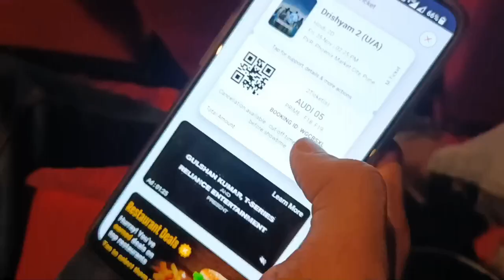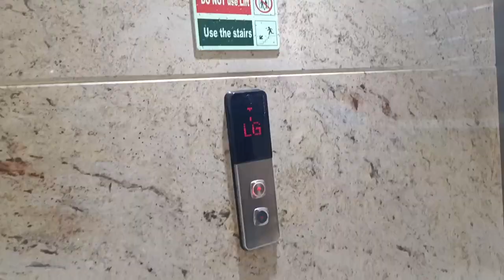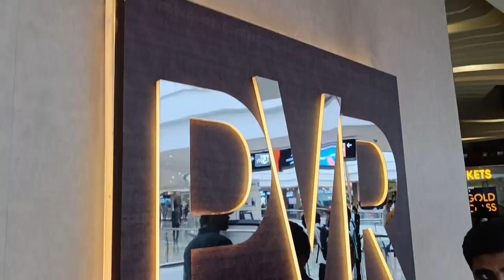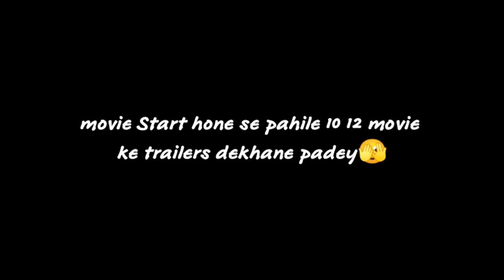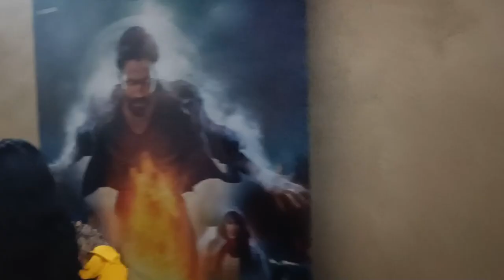PVR phoenix Mall pune | pune vlog😍🔥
Hi Guys,
Welcome to Om Sayagave Youtube Channel.

LINKS TO FOLLOW...
Your queries-
pvr phoenix market city pune
pvr pune
top pvr pune
PVR
pvr pune
phoenix pvr pune
best movie theater in pune
movie theater in pune
pune pvr vlog
pune pvr show
movie Pune
online pvr tickets pune
pune pvr tickets
pune pheonix mall pvr
Miraj pune show
pvr pune show
vlog
traveling vlog Pune, pune travel
4KDrive
Largest mall of Pune
biggest mall in Pune
Phoenix market city
largest mall of India
Pune vlogger
Pune vlogs
expensive shopping mall of Pune
shopping mall of Pune